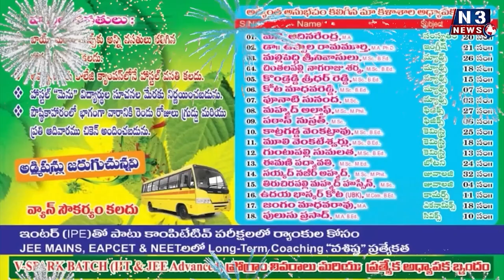తృటిలో తప్పిన పెను ప్రమాదం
మ‌లుపులో బైక్‌ను ఢీకొన్న లారీ
ఆత్మ‌కూరులోని సోమ‌శిల‌రోడ్డు వ‌ద్ద ఘ‌ట‌న‌